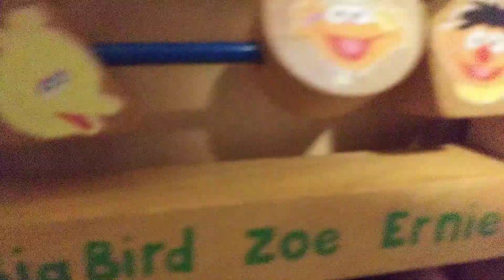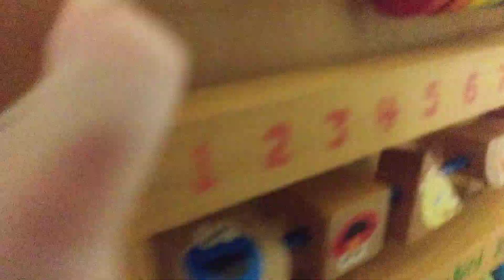May 14, 2023